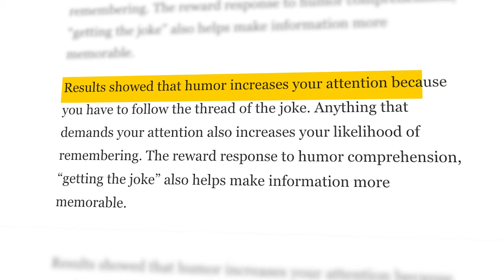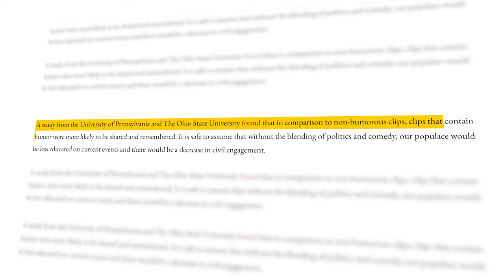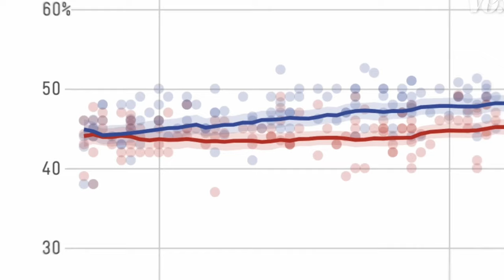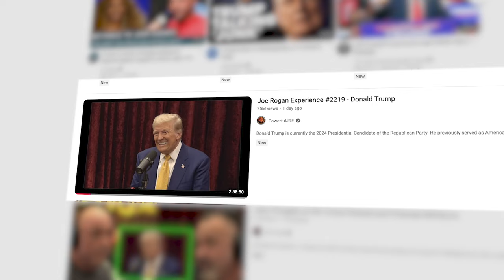Why Comedy Is More Important Than You Think?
With Trump going on the Joe Rogan Podcast last week and the election today, we thought this was the perfect time to look at the influence that comedy has in politics and we found that it is much more than anyone could imagine!